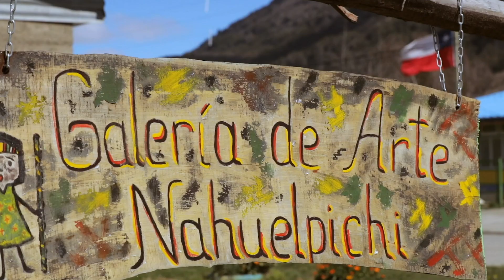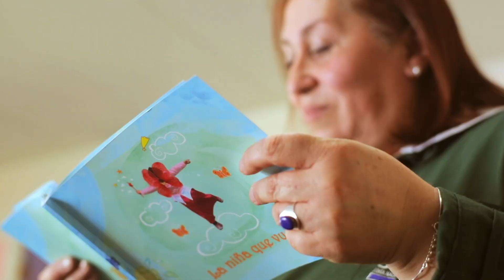Virginia Pérez, finalista Global Teacher Prize Chile 2019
Virginia Pérez, educadora de párvulos del Jardín infantil El Paraíso en la región de Aysén, finalista Global Teacher Prize Chile 2019.